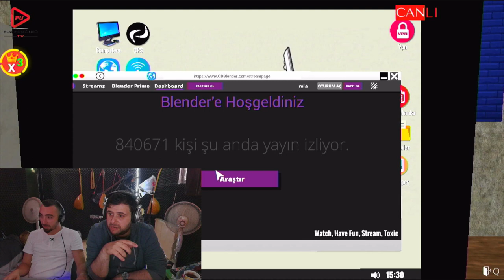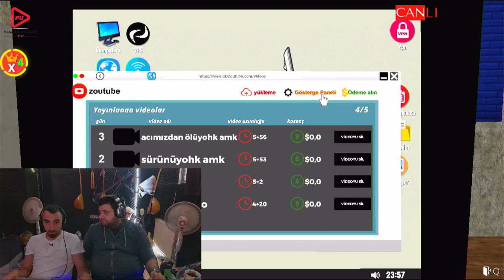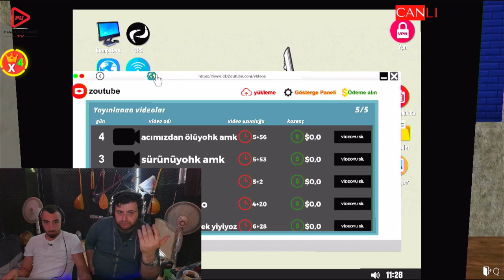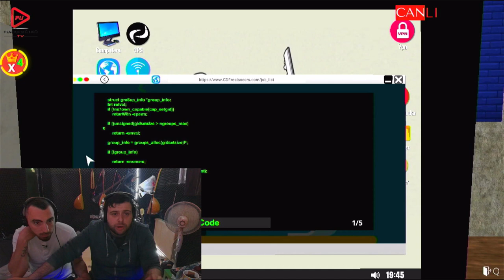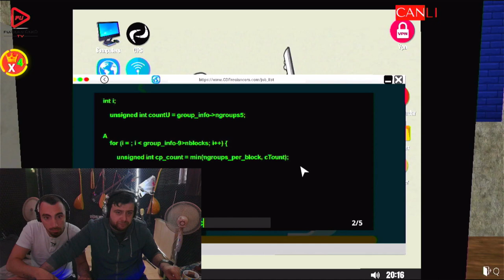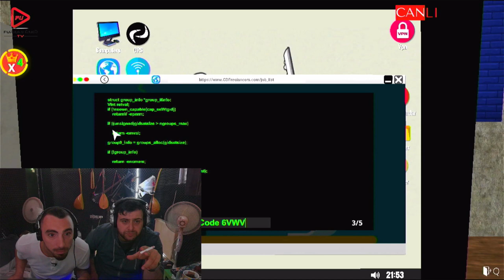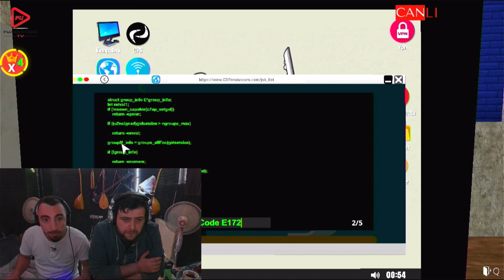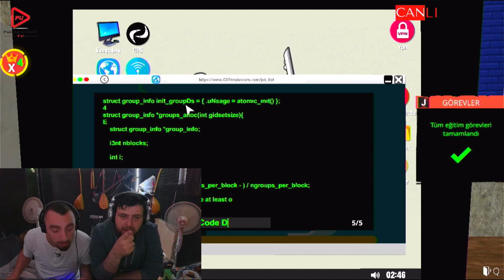ABONELER ARTIYOR (STREAME LIFE SIMULATOR) BÖLÜM 3